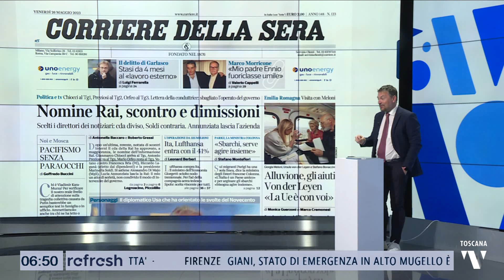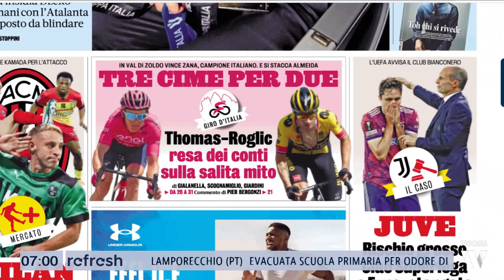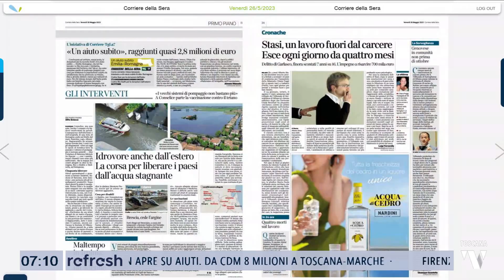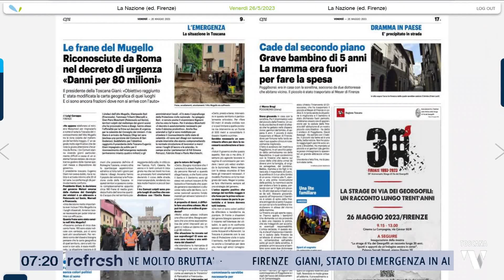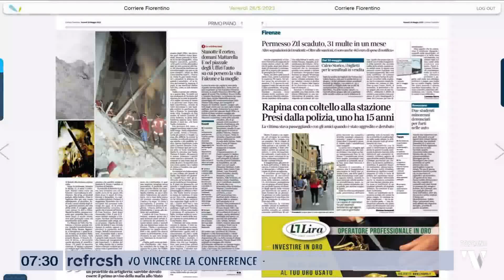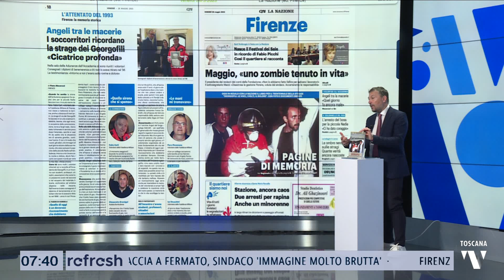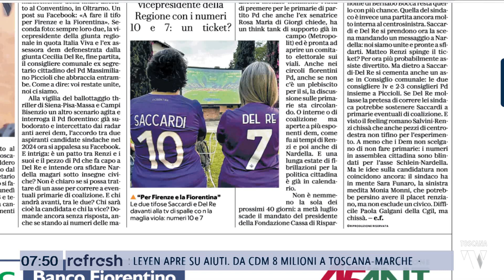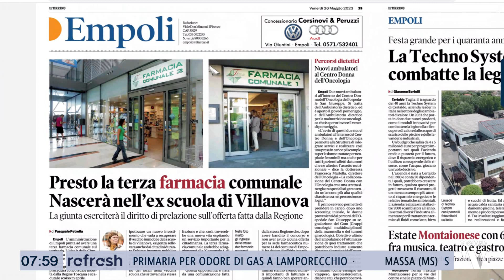2023-05-26 REFRESH - RASSEGNA STAMPA